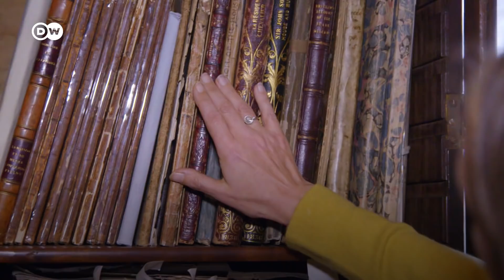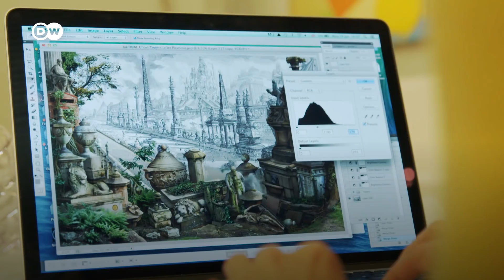Babil Kulesi’ne sığdırılmış İngiltere - DW Türkçe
Yüzlerce güncel fotoğrafı içeren bir kolajın temeli olarak eski ustaların resimleri… İngiliz fotoğraf sanatçısı Emily Allchurch bu fikirle etkileyici sanat eserleri yaratıyor. Sanatçının dijital resim bulmacaları oldukça karmaşık ve uluslararası düzeyde talep görüyor.

Yeni “Ticaret Mekanları” dizisi de İpek Yolu'nun başlangıcını ve sonunu temsil eden Çin ve  İtalyan liman kenti Venedik arasındaki benzerlikleri gösteriyor. Sanatçı çalışmalarını sürdürürken bir anda Corona virüs ortaya çıktı. Ve virüs onun sanat dünyasını da değiştirdi.